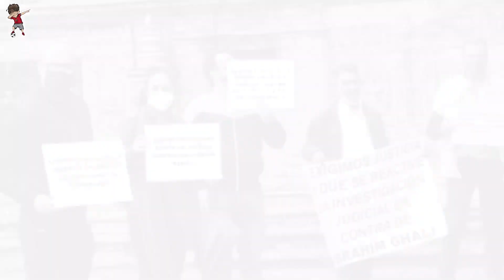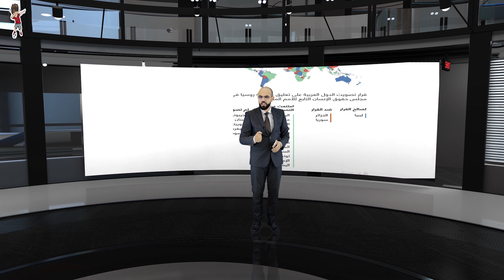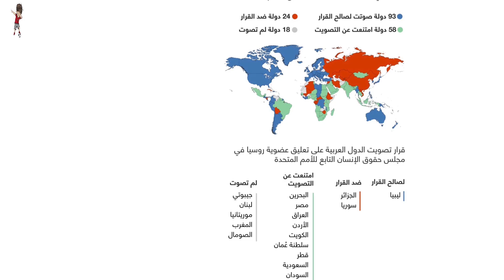بريطانيا تحـ در الجزائر بسبب الصحراء و تمـ رد خطـ ير بالمخيمات شنقريحة اصابه الجـ نون و الجيـ ش تحرك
بريطانيا تحـ در الجزائر بسبب الصحراء و تمـ رد خطـ ير بالمخيمات شنقريحة اصابه الجـ نون و الجيـ ش تحرك شرقا
ما عليك سوى الانتساب إلى هذه القناة للاستفادة من المزايا: